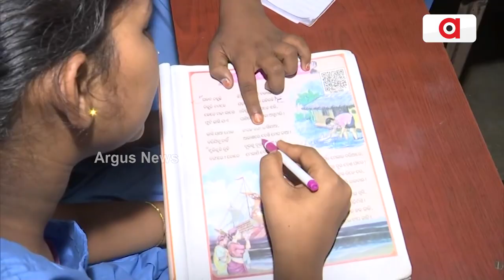CMC Demolishes Tea Stall Of Padma Shri Awardee Late D Prakash Rao's Tea Stall